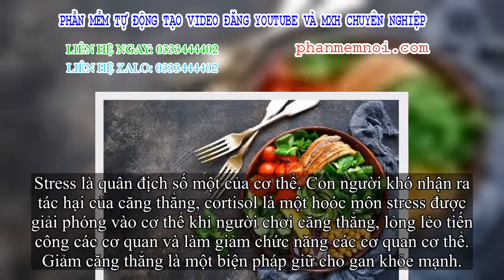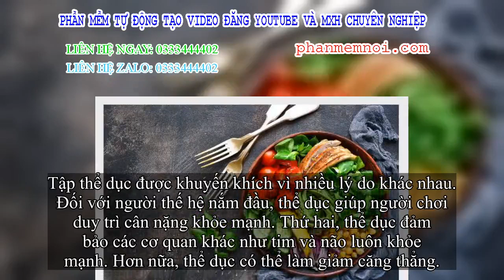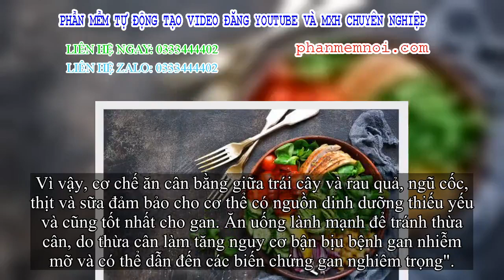✅ Gan chỉ có 1 lá rất dễ tổn mến: 6 việc cần làm ngay giúp 'dưỡng gan'